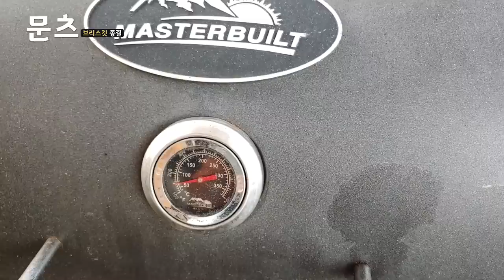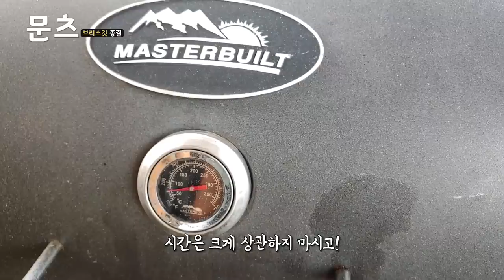텍사스 바베큐의 꽃, 진짜 브리스킷